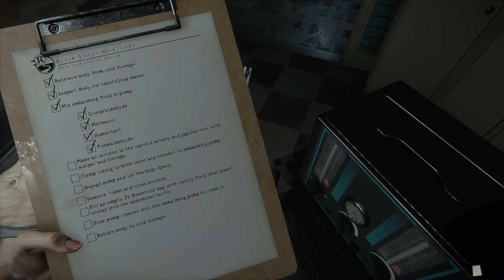The Mortuary Assistant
yeah